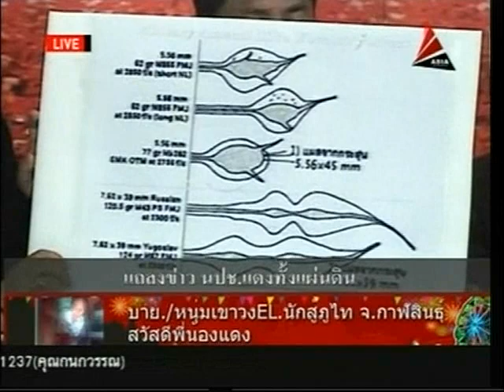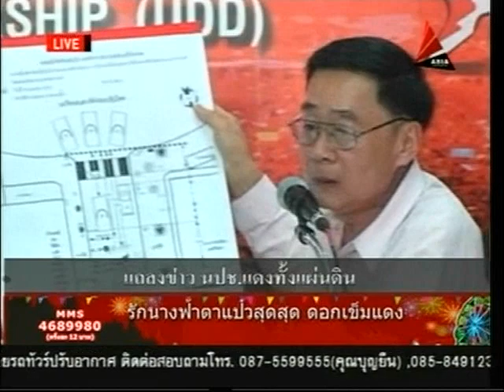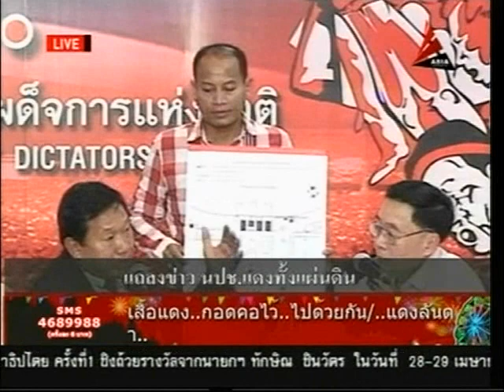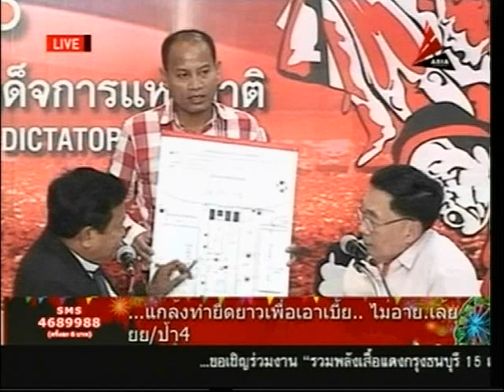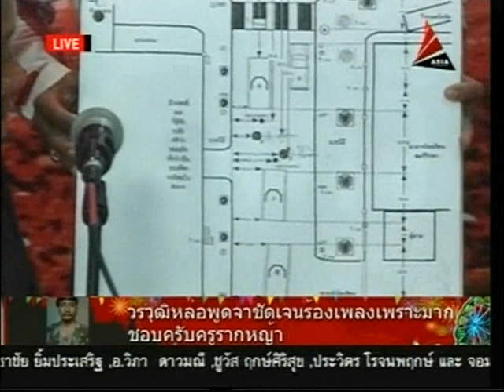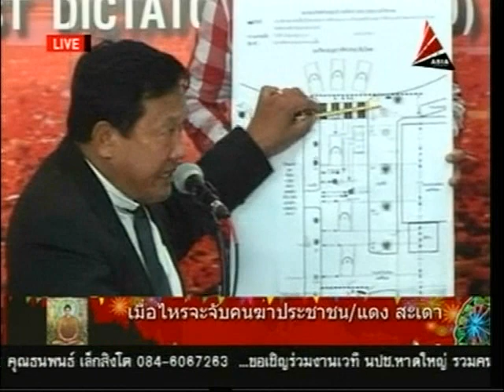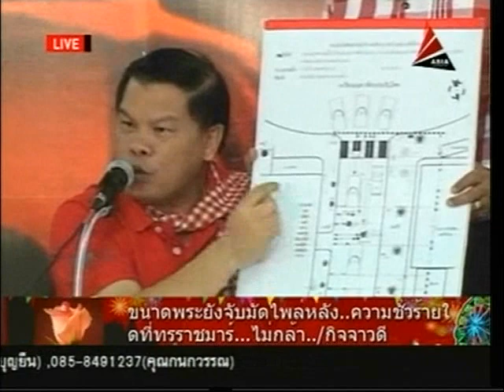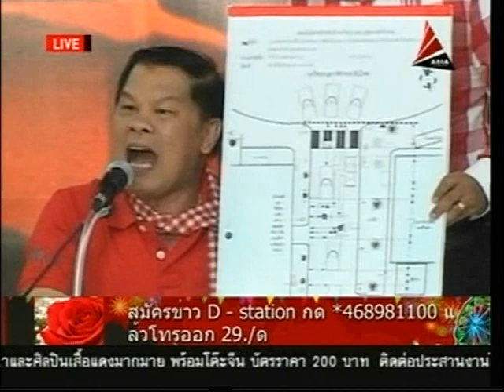นปช แถลงข่าว 27เมย55